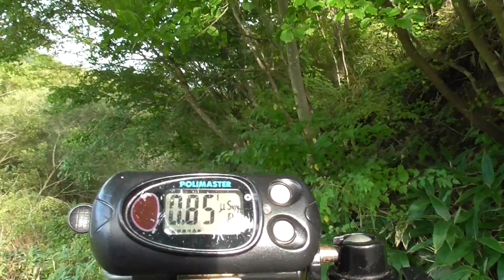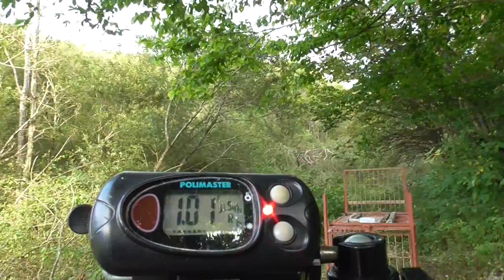川俣町山木屋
計測日
2020年9月19日

計測費　自費